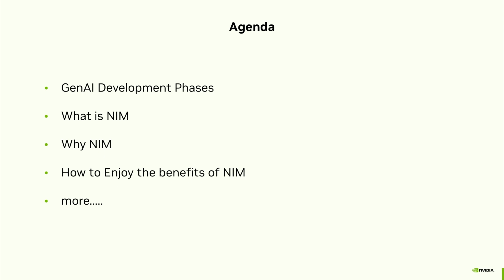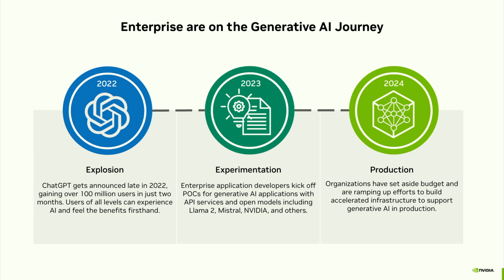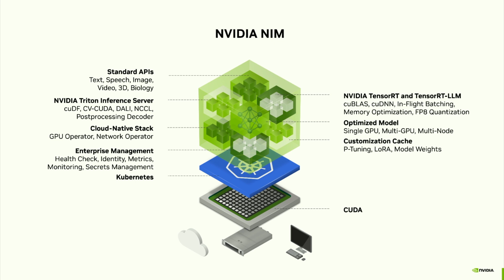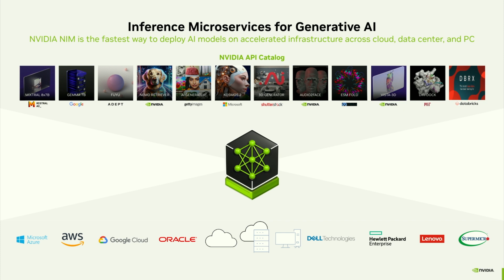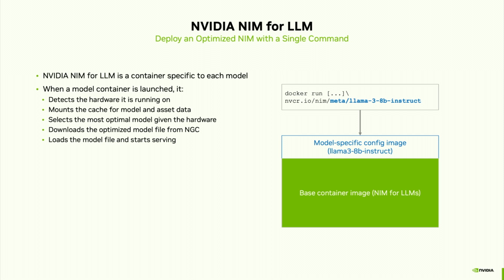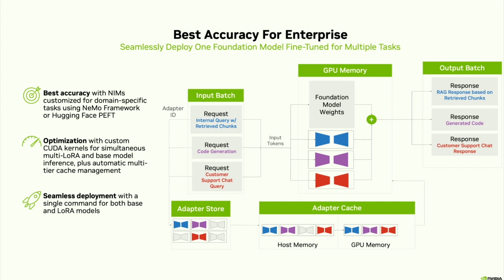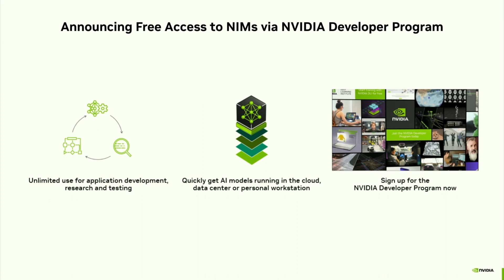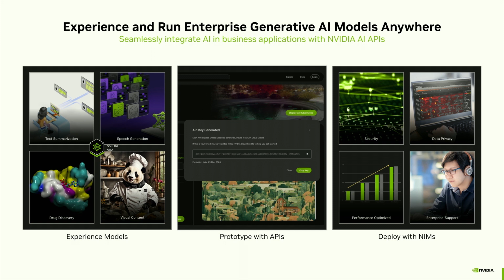Development and Deployment of Generative AI with NVIDIA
Enterprises are developing and deploying generative AI solutions trained on their data and tailored to their business and domain. This session will share how you quickly develop and deploy generative AI apps at scale with a set of easy-to-use microservices.  Join to learn how Databricks DBRX and many other foundational models leverage NVIDIA NIM and NVIDIA AI software.

Talk By: Joey Conway, Sr. Director of Product Management, NVIDIA  ; Manish Harsh, Global Dev Relations - AI Platforms, NVIDIA CORP